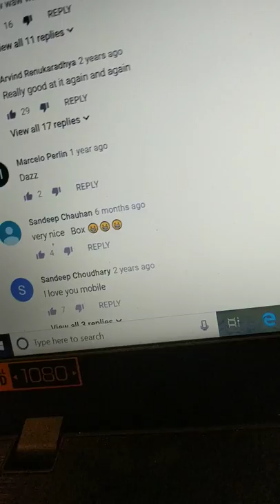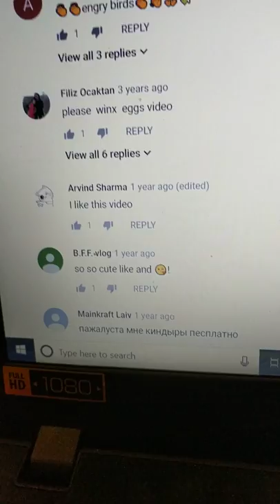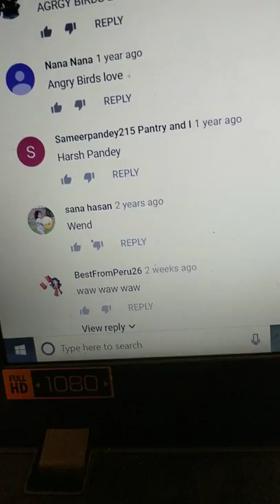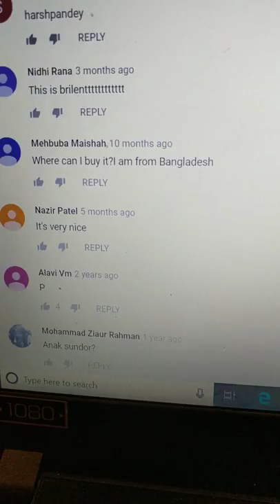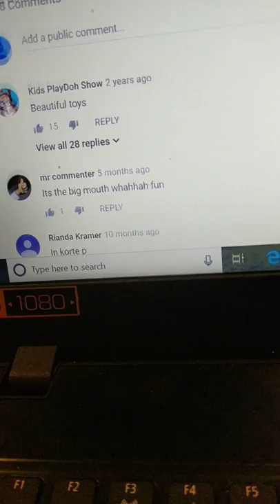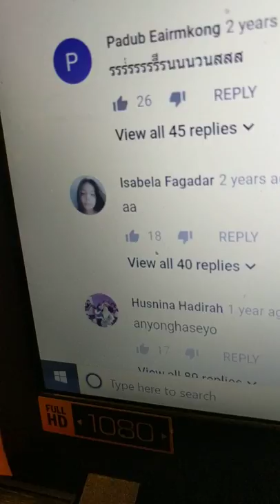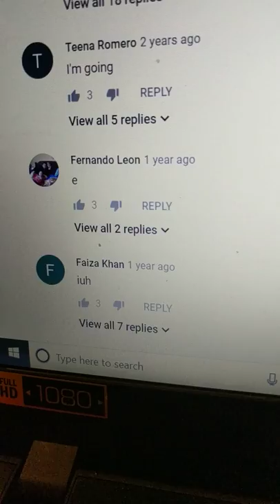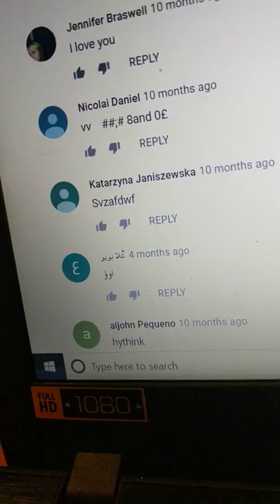Toddlers using youtube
People are saying that I'm too young for YouTube because I'm 12 but what about these people?!